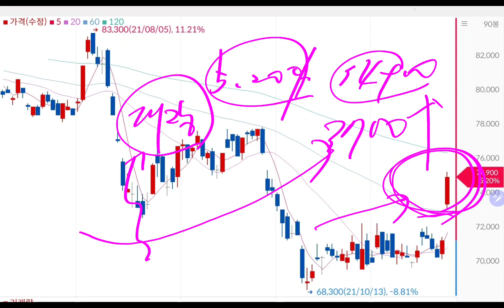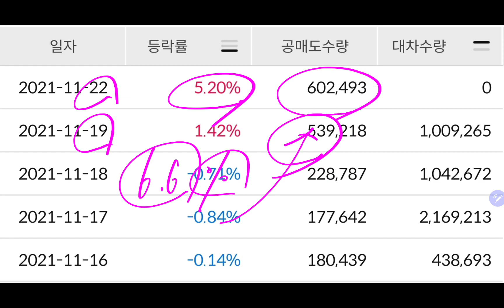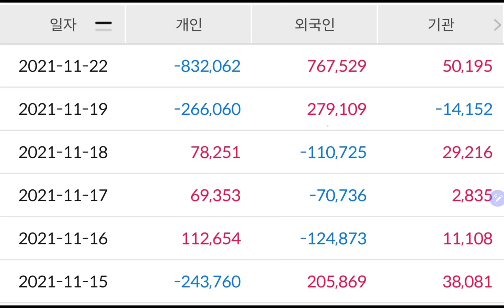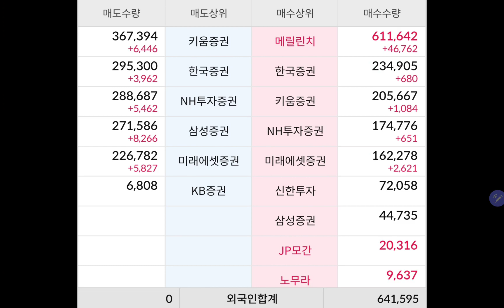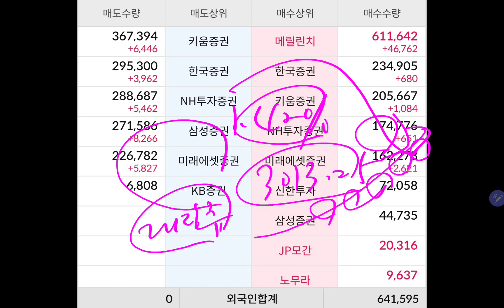삼성전자 주가결과 "주가는 날아갔다!! 대장주의 귀환!!"